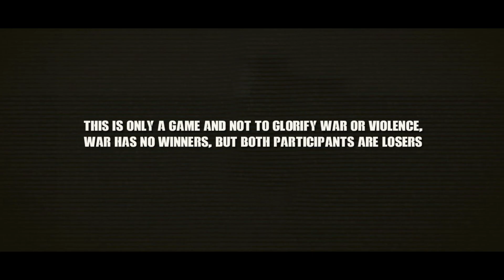KNLA Attack Burmese Detatchent in Karenland (အရေးတော်ပုံ III ) - Arma 3 Machinima Gameplay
strongly un political we played both sides.